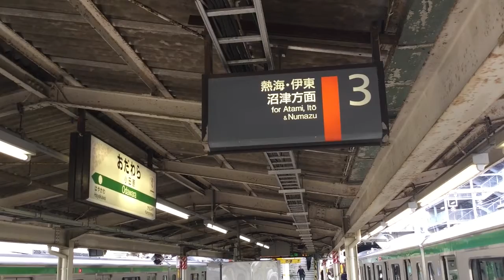JR東日本 東海道線小田原駅3番線発車メロディー おさるのかごや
JR東日本東海道線小田原駅3番線発車メロディーのおさるのかごやです。